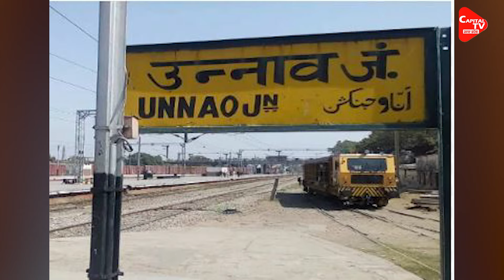दहेज में नहीं मिली बाइक! पति ने फिर की ये गंदी हरकत? | Capital TV Uttar Pradesh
A Newly-Wed Bride Was Murdered Because Of Dowry In Unnao District Of Uttar Pradesh. In Fact, When The Groom Did Not Get A Motorcycle At The Wedding, After 8 Days The Husband Strangled Him To Death. On Receiving The Information, The Police Arrived And Took The Accused Husband Into Custody And Are Interrogating Him. The Police Have Sent The Body For Post-Mortem.